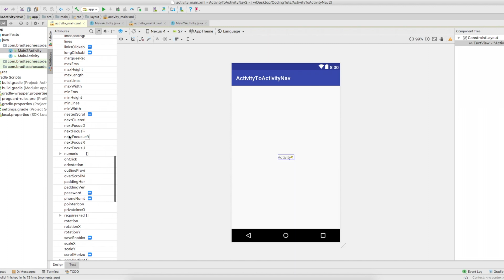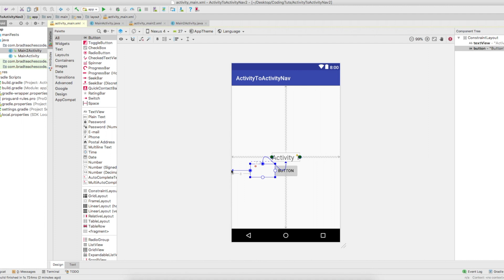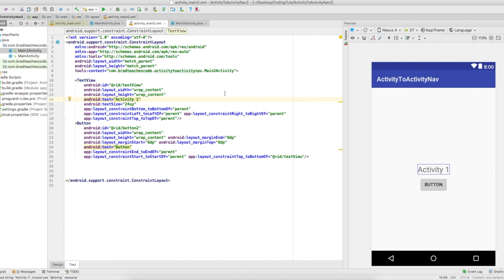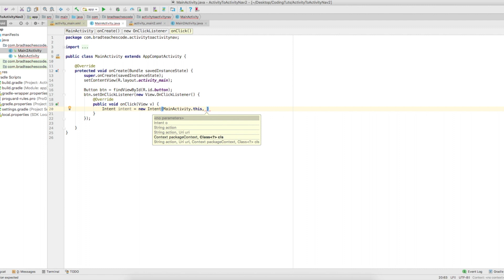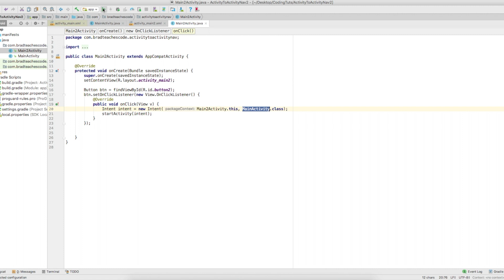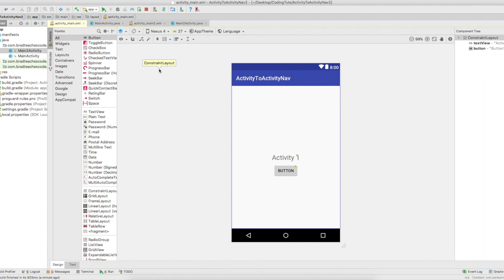Android Studio Tutorial - Open A New Activity With Button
In this video I will show you how to open A new Activity with a Button.